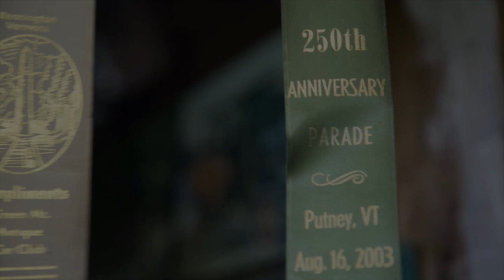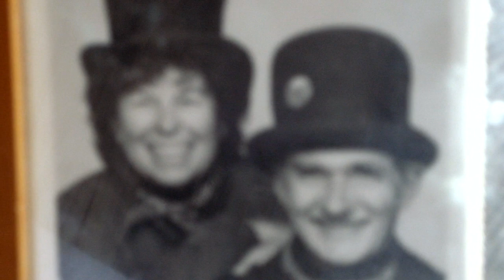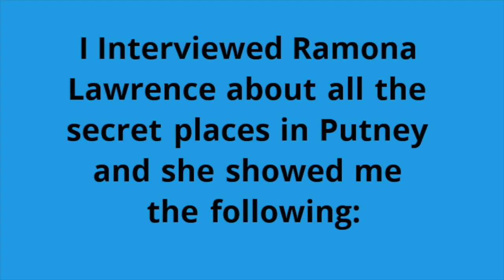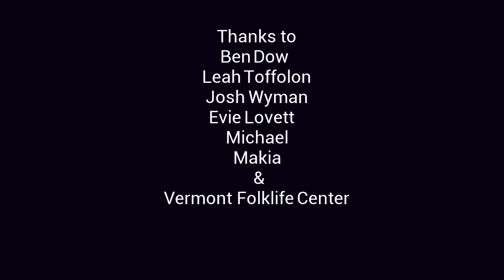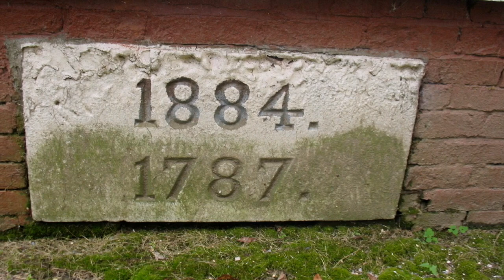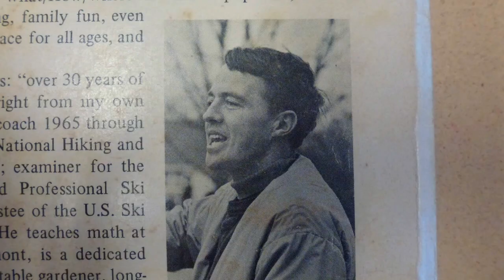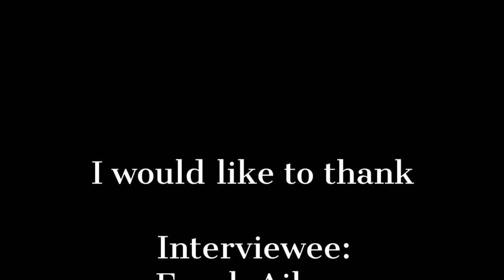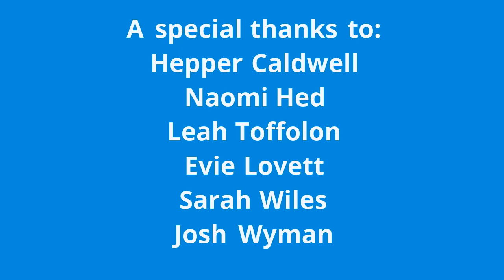Putney Stories 2015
Students at Putney Central School created short videos from interviews they conducted and photographs they made of elders in the Putney community. A Vermont Folklife Project with PCS Teacher Leah Toffolon and Teaching Artist Evie Lovett.